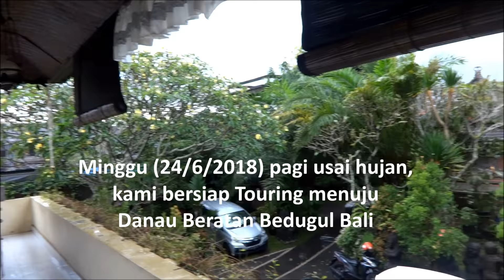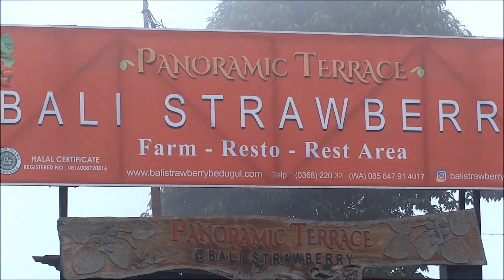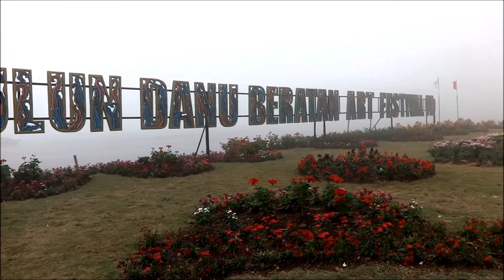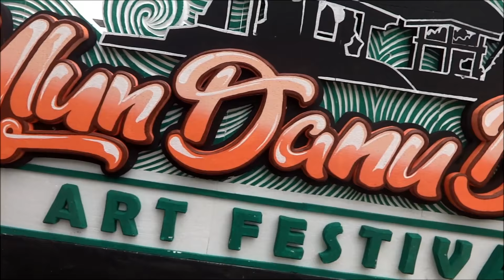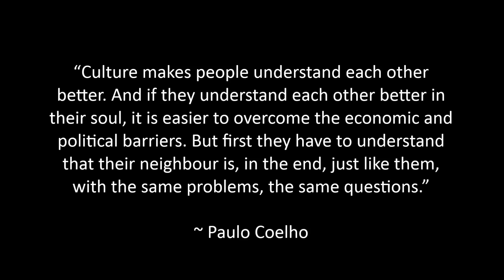MDC #11 | Family Backpacker, Touring dari Ubud ke Danau Beratan Bedugul Bali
Minggu (24/6/2018) kami melakukan perjalanan Touring menuju Danau Beratan Bedugul Bali.

Berdasarkan Google Map, jarak yang ditempuh dari penginapan dari Ubud ke Danau Beratan kurang lebih 43 km selama 1 jam lebih naik kendaraan. Namun faktanya, lama perjalanan lebih dari 4 jam dikarenakan beberapa kali berhenti maupun macet.

Iki bener asli keluyuran bareng anak istri touring, hampir 100 km pulang pergi. Cek saja videonya... :-D

### Camera ###
Sony DSC-WX80
NIKON D3000

### Video Editor ###
Movie Maker
VLC Media Player

### Music Licence ###